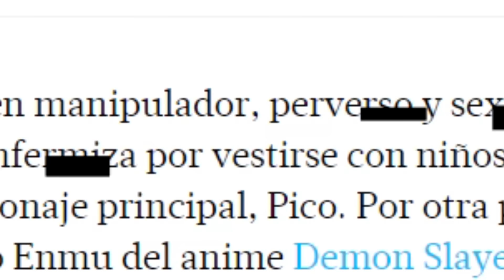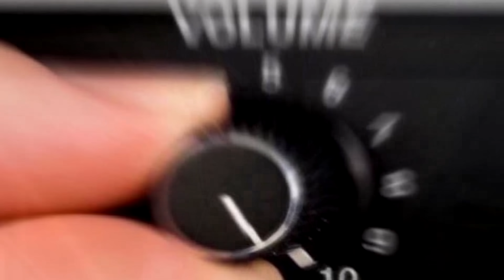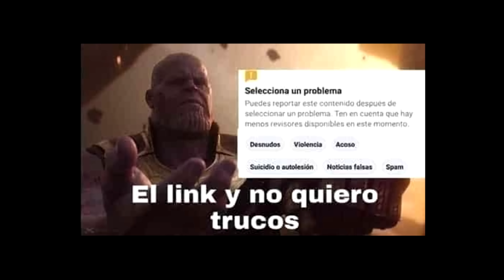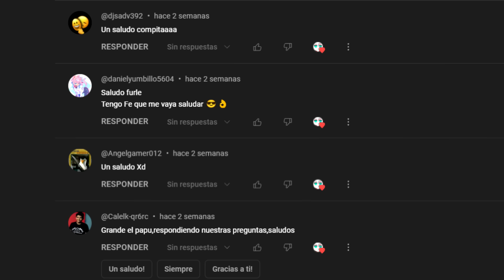🔶El ANIME que ARRUINO una GENERACION🔶 | Resumen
Twitter: No porque ahí funan.